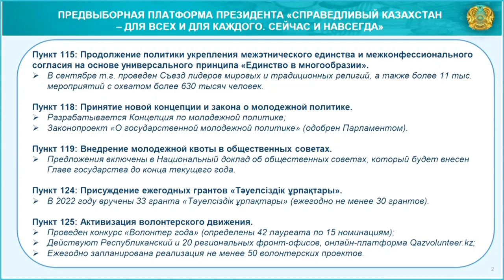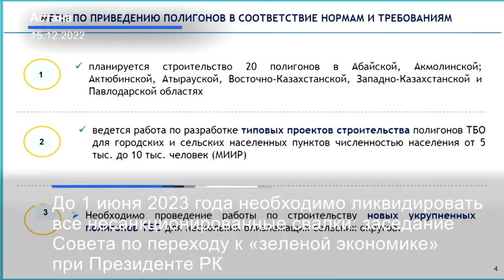Видеодайджест: «Главные события недели» №48